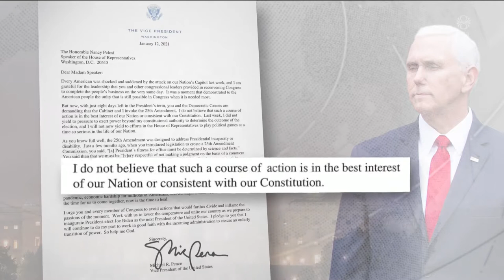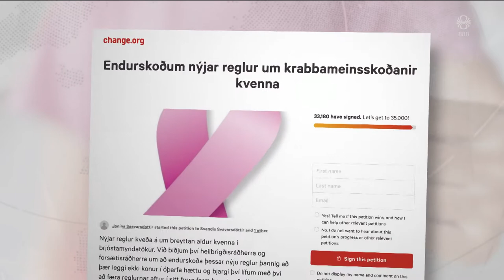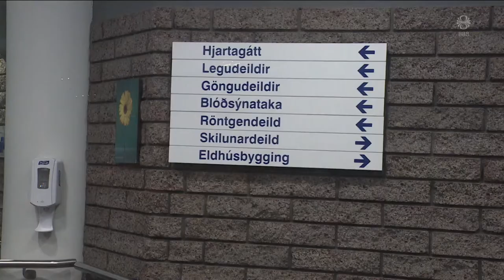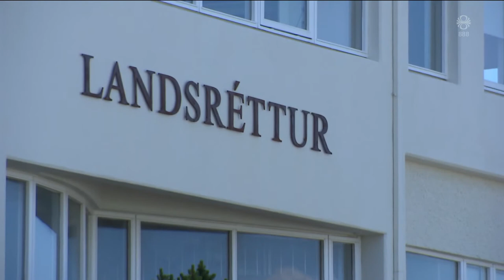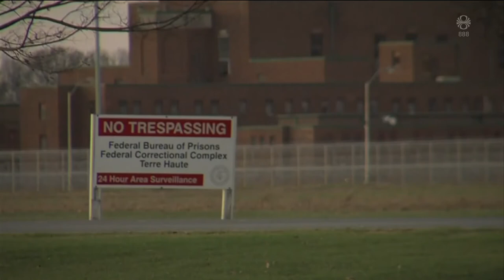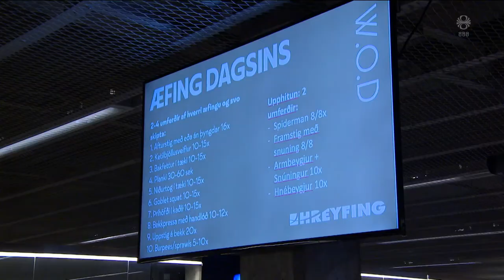Fréttir - 13. jan 2021